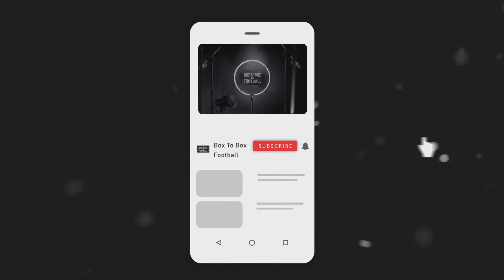UEFA Champions League 2021 Semi-Final Prediction | Real Madrid V Chelsea, Chelsea V PSG, WHO WINS?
Box To Box Football's James and Jed discuss the Champions League semi-final matches,  Real Madrid vs Chelsea as well as PSG vs Manchester City.

We love fan interaction and we are always keen to discuss our views and opinions with our viewers! You can follow us on:

@redbrood on Instagram